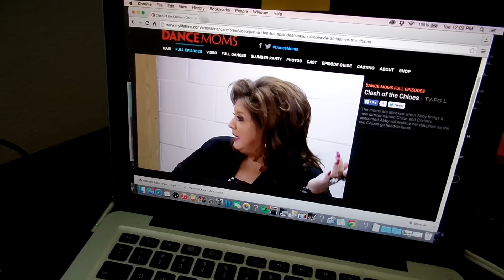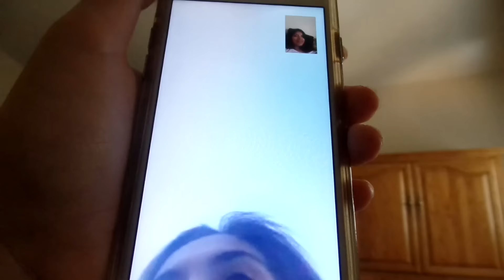Organizing, Appointments, & Opening Up | 9/1-9/2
Tomorrow's vlog is going to be a good one!